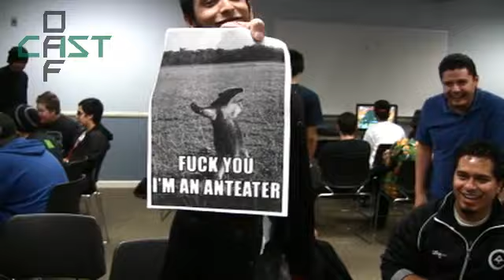UCI Fight Nights: KOFXIII Combo Rodeo #2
UCI Fight Nights
Hosted by Fighting Gamers @ UCI
Catch the live stream Tuesdays @ 7:30 PM PST on Twitch.tv/offcast

Special Thanks:
Hyphen Jones (Background Music)